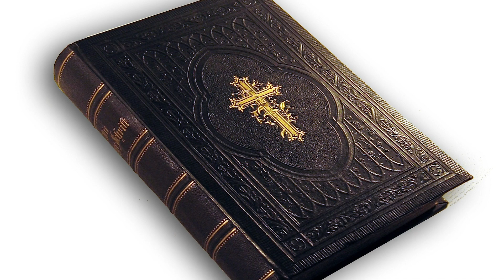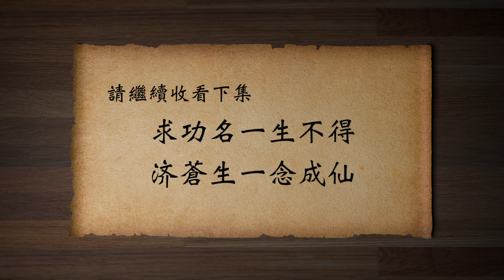马丁·路德|一道閃電掀翻了他，他爬起來，掀翻了宗教世界(歷史上的今天20180702 第122期)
馬丁路德 獲得了一次羅馬之行，他經歷了什麼，從此脫離羅馬，依附#聖經 ？
主教、教宗都是人，是神而不是人,才是#信仰 的中心。回到德國後，當年的老院長約翰把他引薦給了神聖羅馬的選帝侯。馬丁路德的改革願望得到了政治支持。
马丁路德开始将拉丁文的圣经翻译成德语。大批著作连续从华德堡发出，宗教 改革获得了更广泛的进行。
含三個欄目：
歷史上的今天：講出歷史真相，道出生命冷暖。
江峰漫談：蹭熱點，不蹭熱鬧；看新聞，更看門道。
川普推推推：通過推特總統，了解美國，了解正常人類秩序，一起為未來的中國尋找智慧和久違的神性。